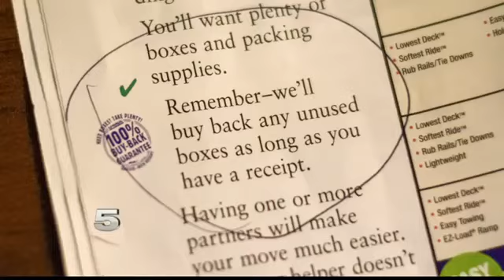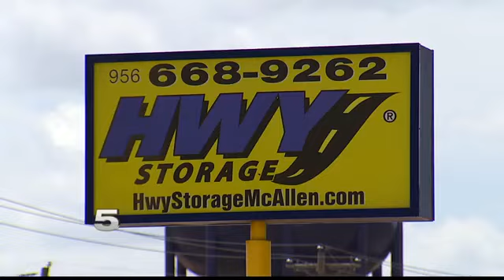Woman Requesting Moving Company Refund Boxes Not Used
She was told she could return unused boxes for money with a receipt.